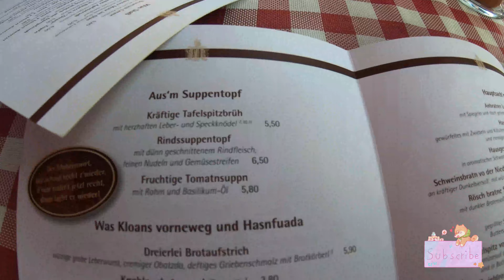Garmisch-Partenkirchen Germany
hiii everyone today we explore small town named Garmisch-Partenkirchen.
it is about half an hour travel by tain from Biberwier Austria where we live.
Garmisch-Partenkirchen is a German ski resort in Bavaria, formed when 2 towns united in 1935. It's a prominent destination for skiing and ice skating as well as hiking. The town lies near the Zugspitze, Germany's highest peak, with a 2,962m summit accessed by cogwheel train and cable car. Garmisch is considered the more fashionable section, while Partenkirchen's cobblestone streets retain a traditional Bavarian feel.
Elevation: 708 m
Weather: 24°C, Wind NE at 11 km/h, 58 % Humidity
District: Garmisch-Partenkirchen
Population: 26,178 (Dec 31, 2011)
Postal code: 82467